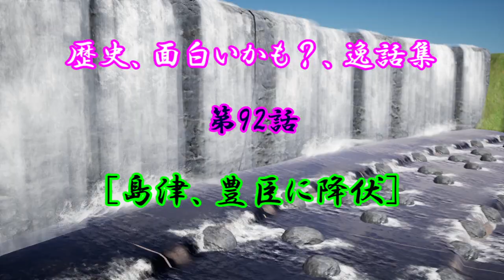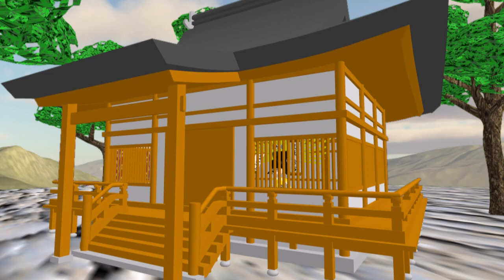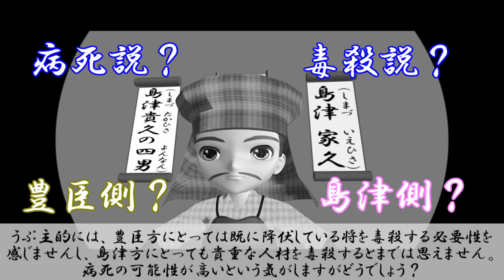歴史逸話集92話、島津、豊臣に降伏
島津氏が豊臣氏に降伏するところをアニメにしました。見所は何故か曾木の滝を秀吉が訪れるところです。